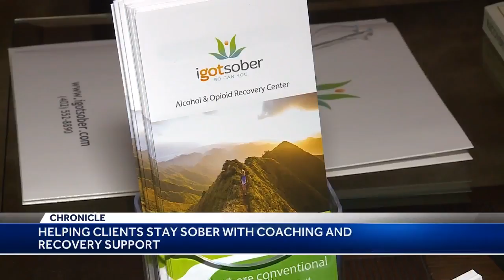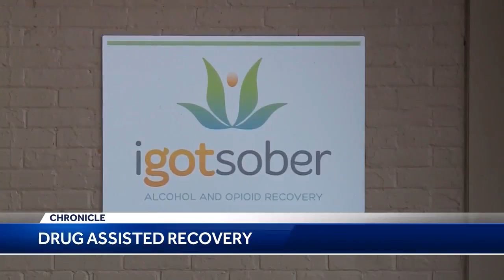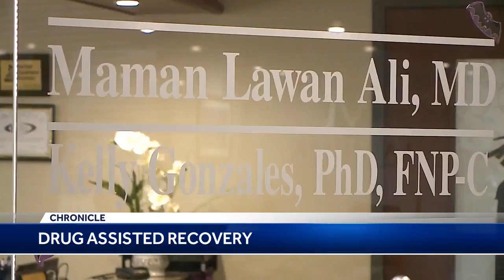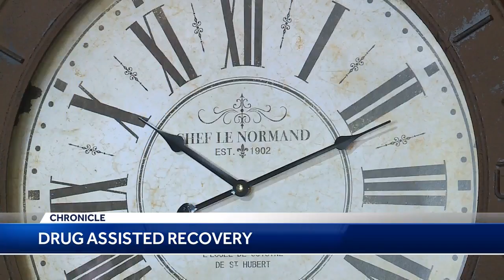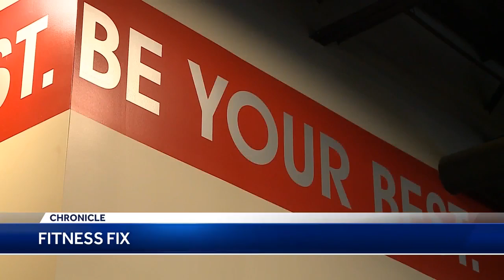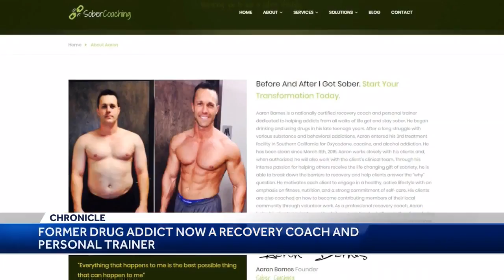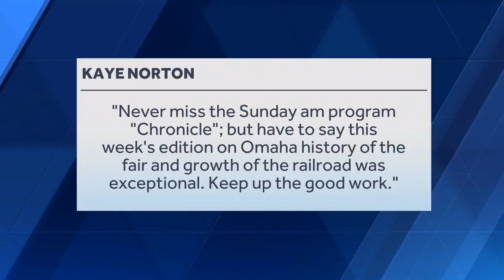Chronicle: Americans battling addiction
Millions of Americans struggle with addiction every day and the struggle to get sober is hard. Many relapse multiple times before they find a program that works for them. Two addiction recovery experts discuss what it is like to fight that demon on KETV’s Chronicle.